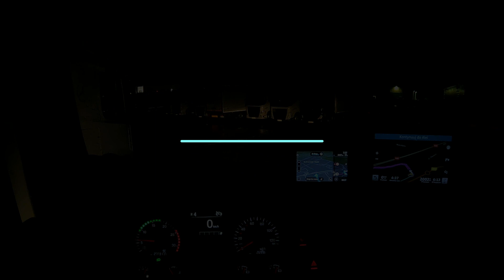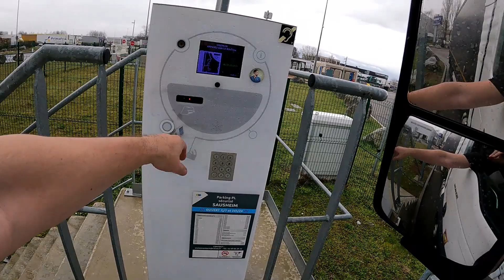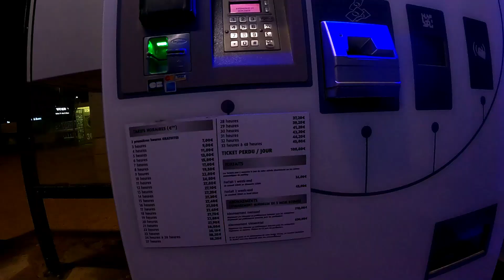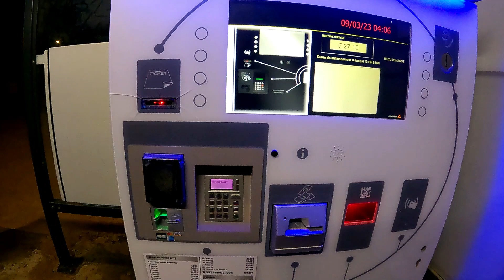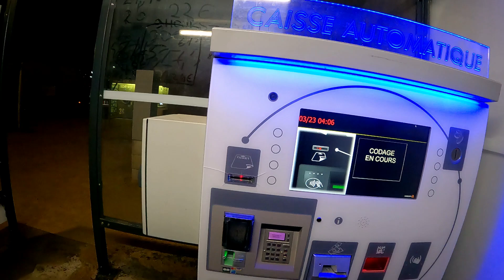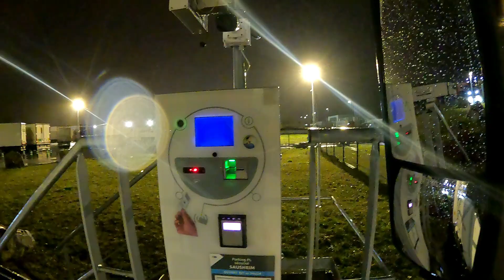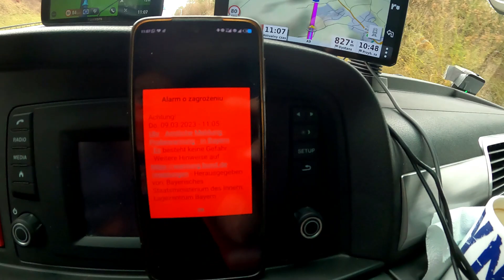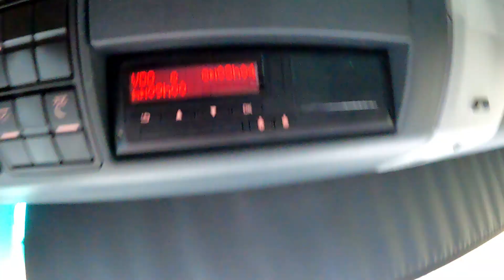#45 /6 Parking NAPOLEON problem z wyjazdem